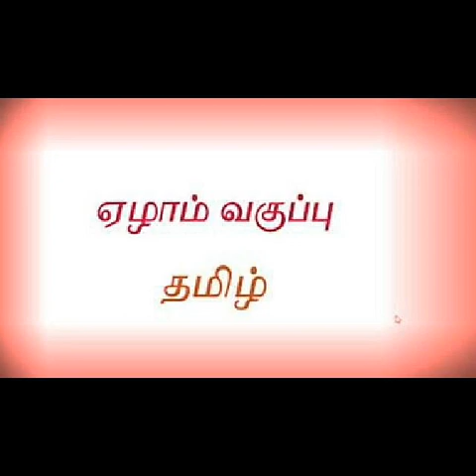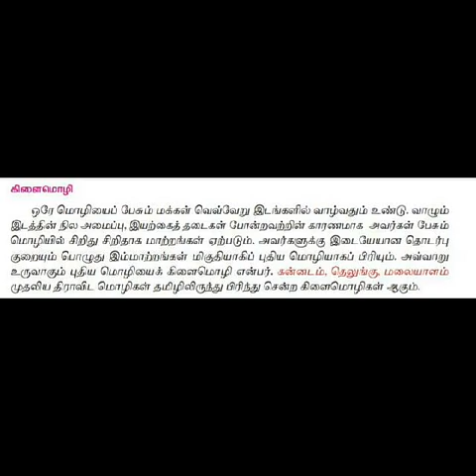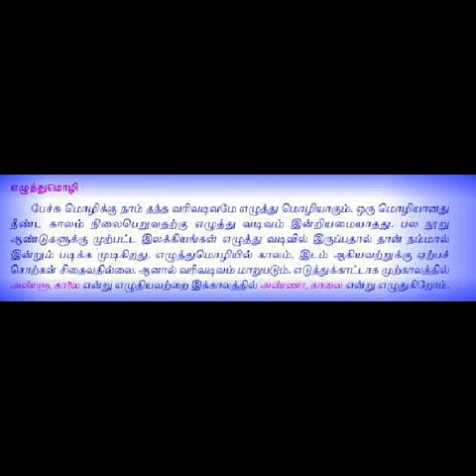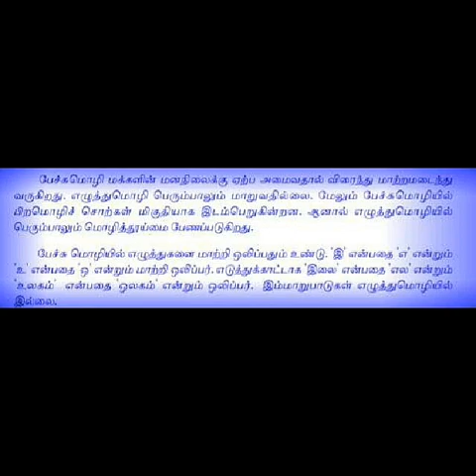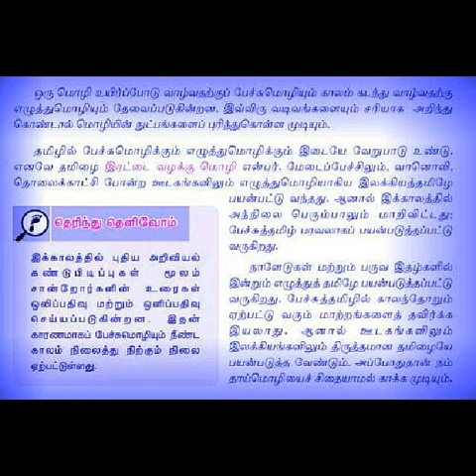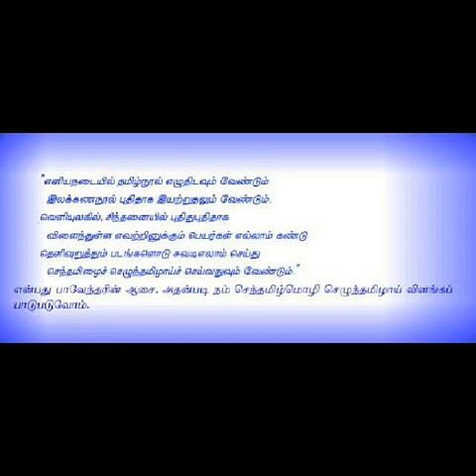G7 TAMIL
TAMIL